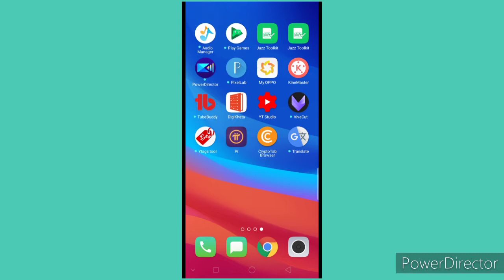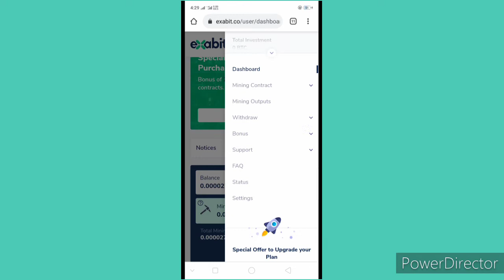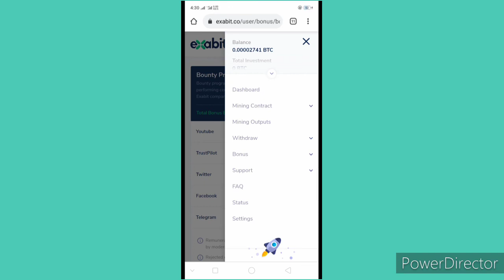Exabit Review | Exabit.co Btc Mining Website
is video main main apko exabit website k bare mein btaun ga jis se ap free mein paise kma skte hain wo bhi sirf btc mine kr k |

exabit.co payment proof
exabitco
exabit.co review
exabit
exabit withdraw
exabit.co withdraw
exabit payment proof
exabit.co payment
exabit.co scam or legit
exabit.co live withdraw
exabit real or fake
exabit.co withdrawal proof

exabit withdraw
exabit payment proof
exabit co
exabit bounty program

exabit.co payment proof
exabit.co review
exabit.co withdraw
exabit.co payment
exabit.co live withdraw
exabit.co withdrawal proof
exabit.co hack
exabit.co legit
exabit.co bounty
exabit.co real or fake
exabit.co bounty program
exabit.co earn money
exabit.co sinhala